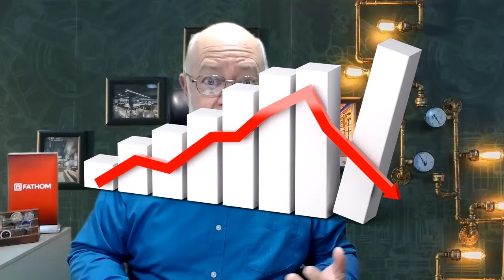Is Waiving Inspections A Good Tool???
Should I waive a home inspection?  Waiving inspections can be a great tool in getting an offer accepted.  Is it the right thing to do?  Are there other options?

Jim Hood is a Realtor® in Southwest Ohio and Northern Kentucky with Fathom Realty.  Cincinnati is his birth place but spent years in his childhood in Daytona Beach, FL.  As a result he is a NASCAR fan and boasts having several Richard Petty autographs including one with his pit crew’s autographs on the back side of the sheet.  He’s lived in several places around the country as well as a couple years in Japan.  Yes, he loves sushi and okonomiyaki!

Fathom Realty, Homes of Prestige, LLC team.